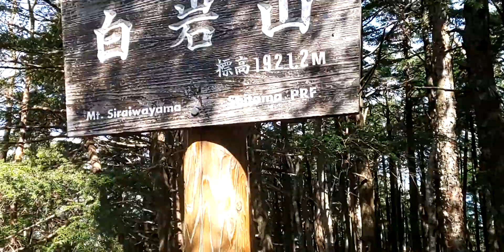電車🚃💨と徒歩👣💨でアウトドア🎄⛺️🎄🚙雲取山散歩 三峯ルートで下山2019.05.26日曜日③